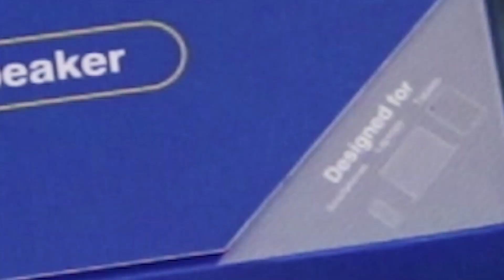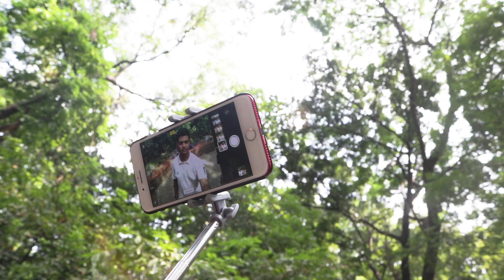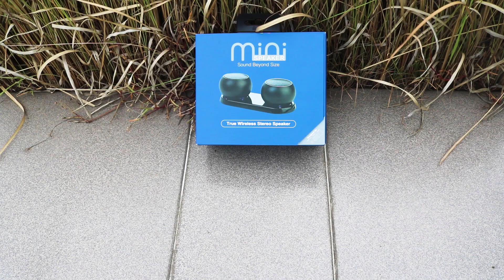4 BUDGET FRIENDLY PORTABLE BLUETOOTH SPEAKERS! | UNBOXING & REVIEW (IN BANGLA)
Guys this is a complete review of some wireless bluetooth speaker with real time sound check .

Here are the names and prices.
1) Tergoo M1 = BDT 1250
2) K68 5 IN 1 SELFIE STICK= BDT 1600
3) FN0188  TWS = BDT 1500
4) BM3D MINI TWS = BDT 1700

Thank you verymuch guys for you support .